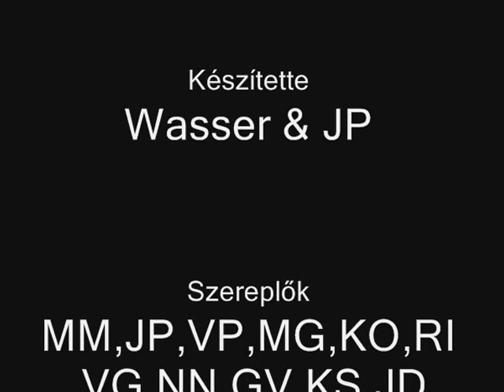Alattyáni Balaton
Hétfő délutáni lazulás alattyáni módra :)